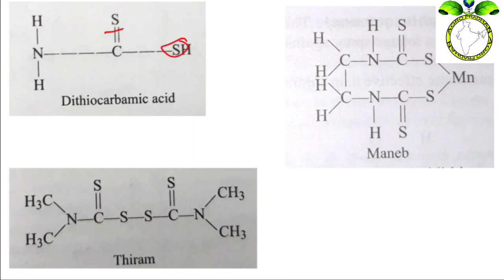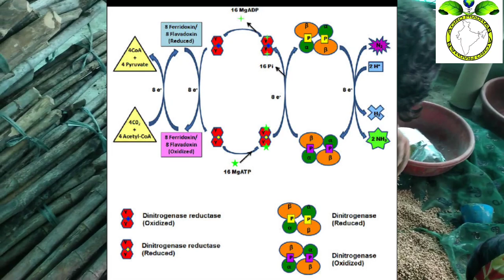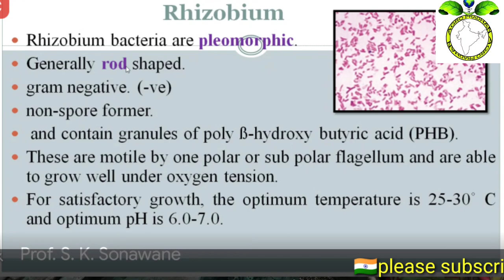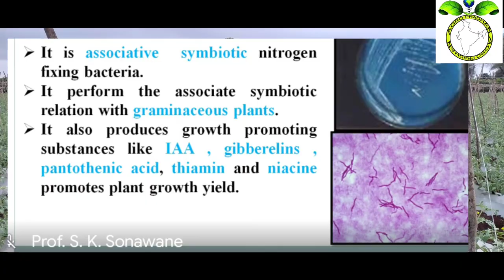बीज प्रक्रिया | seed treatment| शुद्ध बिजा पोटी फळे रसाळ गोमटी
बीज प्रक्रिया | seed  treatment| शुद्ध बीज जिच्या पोटी फळे रसाळ गोमटी

आमचे अधिक व्हिडिओ :-

Time stamp
00:00 introduction
01:53   बीजप्रक्रिया म्हणजे काय
04:24   बीजप्रक्रिया साठी वापरण्यात येणारे जीवाणू
06:40   बीजप्रक्रिया चे फायदे

कृषी🌄  विकास हाच आमचा ध्यास🙏
  Queries solve:-

 बीज प्रक्रिया कशी करावी

बीज प्रक्रिया

बीज प्रक्रिया सोयाबीन

बीज प्रक्रिया यंत्र

बीज प्रक्रिया फायदे

बीज प्रक्रिया करण्याची पद्धत

बीज प्रक्रिया म्हणजे काय

सोयाबीन बीज प्रक्रिया कशी करावी

तूर बीज प्रक्रिया

कांदा बीज प्रक्रिया
seed therapy in tamil

seed treatment methods

& seed technology in agriculture

seed treatment

seed therapy

seed to feed herbalife

seed technology

seed to plant

seed to oil

seed time lapse